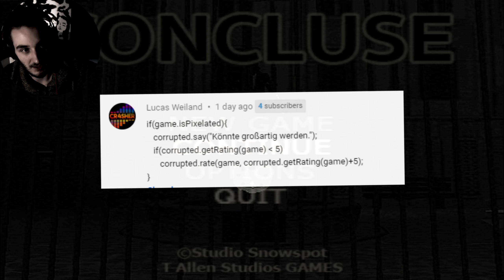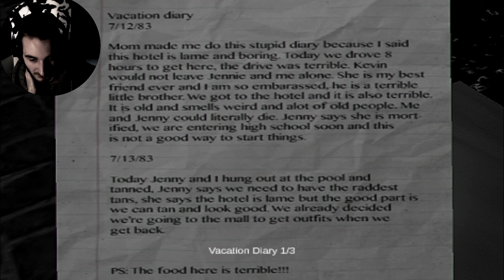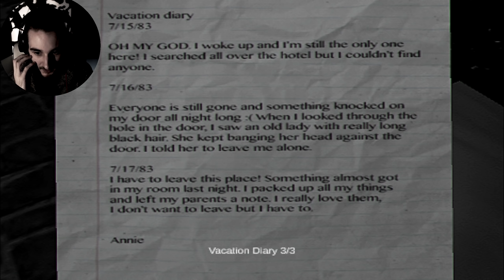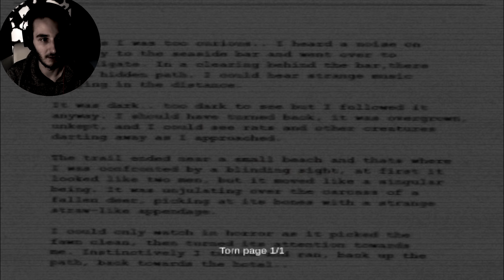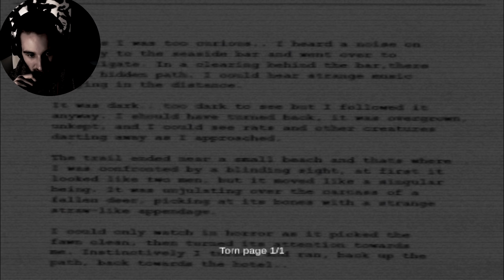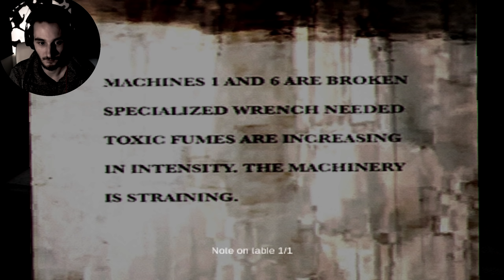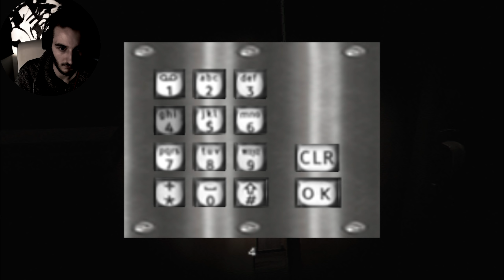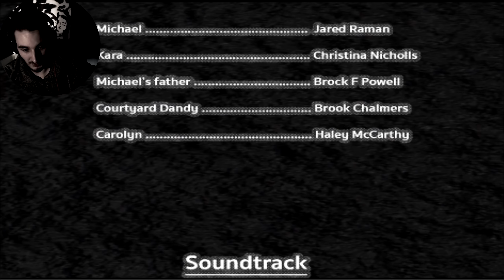GENAU WAS WIR LIEBEN | CONCLUSE 2 Demo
Concluse 2 Demo - PS1 Retro Horror at it's best
Steam Indie Horror Game Playthrough - Concluse 2 - Horrorgame Steam - Deutsch/German Gameplay

Corrupted 2020